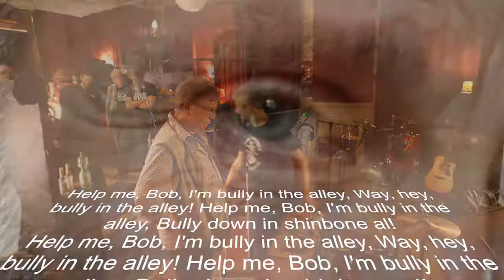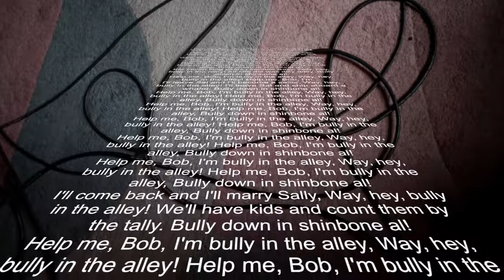Bully at the alley by Shantycrew Kreuzberg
shanty crew X-berg proudly presents, HOW!

... recorded at Parachute Pony Studio! Well done boys

SHANTYCREW-KREUZBERG.DE